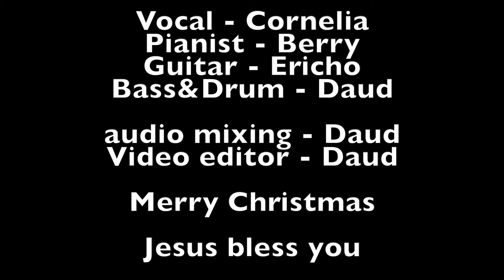Hark the herald - cover by Daud Maryanto & friends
This cover influenced by Bethel Music

Vocal = Lia (Cornelia P)
Piano = Berry Z
Guitar = Ericho
Bass
& Drum = Daud